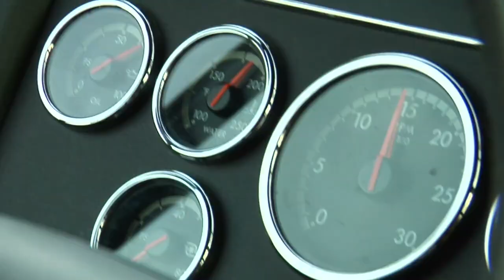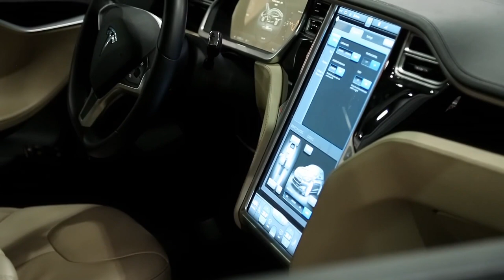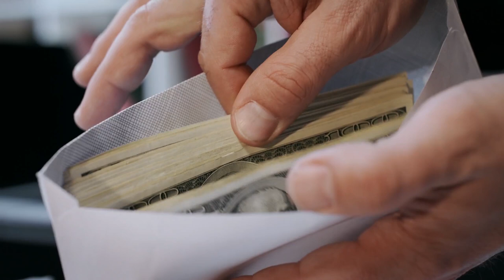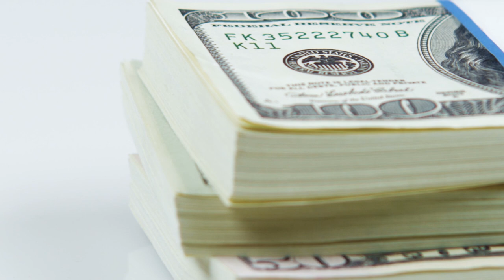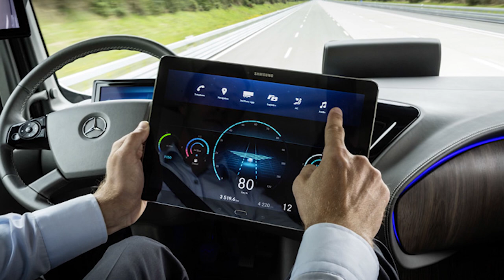5 Most Insane Trucks You Won't Believe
5 Most Insane Trucks You Won't Believe

We are in a new era of transportation. Electric vehicles are predicted to be the next disruptive market force for transportation and technology. Do you still believe it to be a thing of imagination? We will show you the benefits of electric trucks, which have the potential to revolutionize how energy is used.